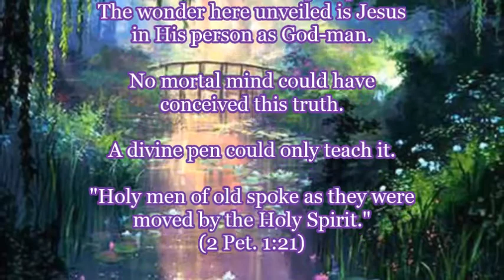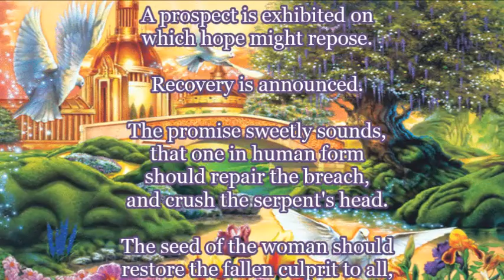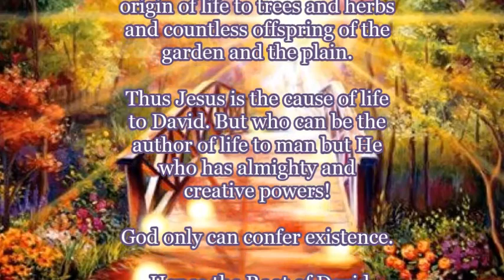Jesus - The Root and Offspring of David. How can this be?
"I am the Root and the Offspring of David."—Rev. 22:16

I was pondering this statement and received the following revelations:
Jesus is God made Man
the Beginning and Ending
the First and Last
the Alpha and Omega

Countless proofs attest that Scripture is the Word of God. Among them this verse claims lofty place. Volumes of grand truth are here comprised in a brief sentence. Immensities are uttered in a breath. Thoughts which exceed limits are exhibited in microscopic space. The wonder here unveiled is Jesus in His person as God-man. No mortal mind could have conceived this truth. A divine pen could only teach it. "Holy men of old spoke as they were moved by the Holy Spirit." (2 Pet. 1:21)

"I am the Root and the Offspring of David."

Incredulity is startled, and exclaims: It cannot be!

How can one person be alike the parent and the progeny of another?

How can He originate and also receive existence?

"If David then call Him Lord, how is He his Son?" (Matt. 22:45)

The union of God and man alone can give reply.

The Offspring of David. When sin upset the world, and man became the bond-slave of the devil, the victim of eternal wrath, an alien from God's family, and the prey of every form of misery; mercy flies on rapid wing to bring a healing balm. A staff is given to support the wretched outcast. A prospect is exhibited on which hope might repose. Recovery is announced. The promise sweetly sounds, that one in human form should repair the breach, and crush the serpent's head. The seed of the woman should restore the fallen culprit to all, and more than all, that had been lost through sin. Thus the first-born prophecy declares that in fullness of time a deliverer should arise, offspring of the family of man.

The Root of David. Jesus is not only the Offspring of David, He also is his Root. Let holy reverence meekly bow, and adoration raise a loftier strain. The Root is that which, hidden from sight, is the spring and origin of life to trees and herbs and countless offspring of the garden and the plain. Thus Jesus is the cause of life to David. But who can be the author of life to man but He who has almighty and creative powers! God only can confer existence. Hence the Root of David must be God. Thus David worshiped Him as Lord, and in frequent hymns adored Him as his God. Let not our lips be backward in ascribing praise to Him as "God over all, blessed forevermore," "the God of our salvation."

Jesus is...

the Root and Offspring of David